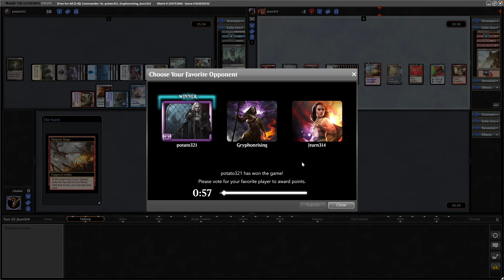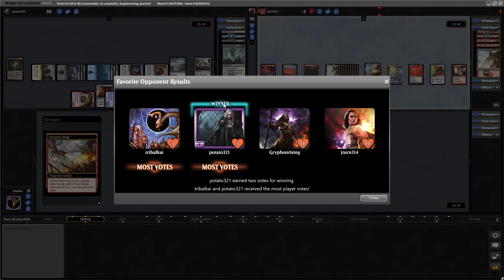Lathril Blade of the Elves Commander Gameplay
tribalkai